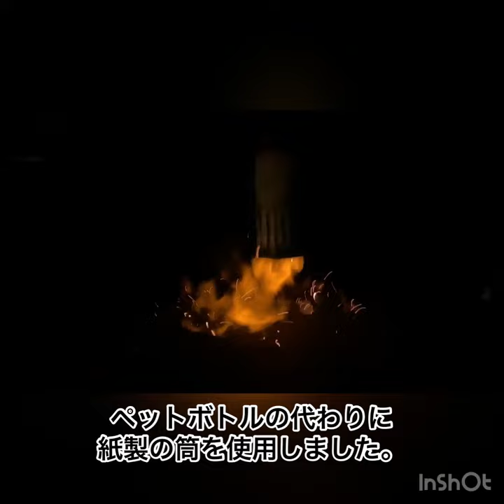水素爆発ロケットをスロー再生で！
自然科学総合演習「魅力的な映像コンテンツ開発班」再現性の困難な実験テーマとしての収録を実施しました。